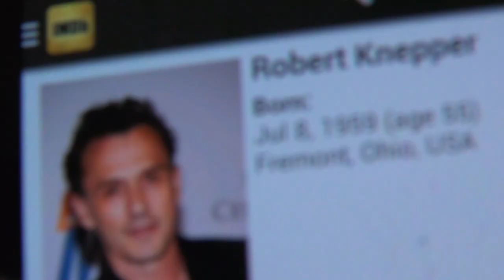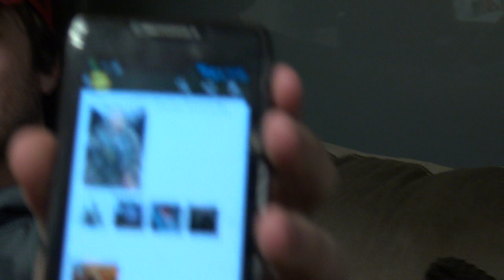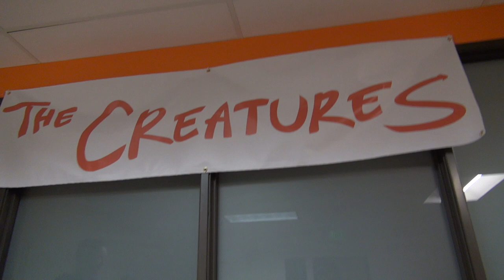Creatures Go See The Hunger Games: Mockingjay Part 1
The Creatures go see The Hunger Games: Mockingjay Part 1!

Our Channels-

Music Supplied by Monstercat Media:
Artists Name: TwoThirds (feat. Laura Brehm) (Hellberg Remix)